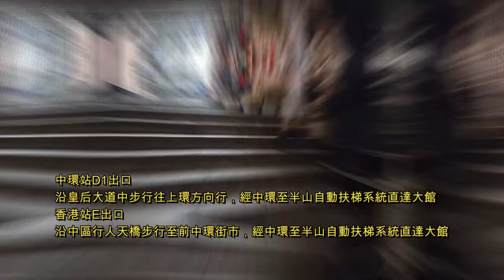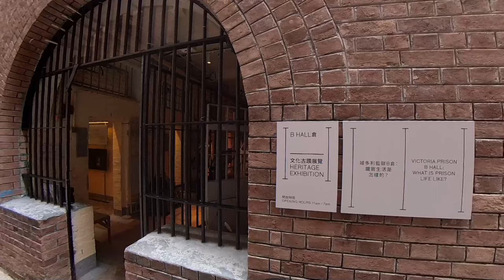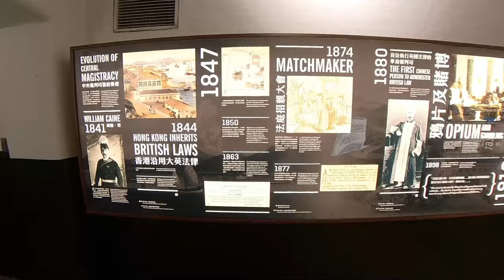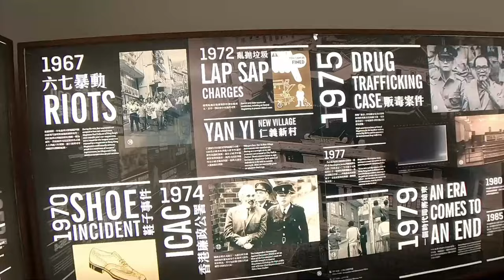百年古蹟｜大館｜Tai Kwun｜三級歷史建築｜舊中區警署｜鐵窗生涯｜懷舊建築｜舊式監獄｜水磨石樓梯｜石板街｜香港好去處 打卡聖地｜香港假日好去處推介｜情侶打卡必去景點【廣東話｜中文字幕】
大館位於香港中環荷李活道，前身是中區警署建築群，曾是執法和懲教重地。經過保育活化，保留了「中區警署」、「中央裁判司署」和「域多利監獄」等三項法定古蹟，並新增了「當代藝術館」。該項目於2019年獲得聯合國教科文組織亞太區文化遺產保護卓越獎。大館內有16座歷史建築及兩棟現代建築，由國際知名建築師設計。

大館地址：香港中環荷李活道10號

前往大館交通：
中環站D1出口（會德豐大廈）
沿皇后大道中步行往上環方向，於域多利皇后街交界左轉，經100QRC內之自動扶梯以及中環至半山自動扶手電梯直達大館
香港站E出口（國際金融中心一期 — One IFC）
沿中區行人天橋步行至前中環街市，經中環至半山自動扶梯系統直達大館